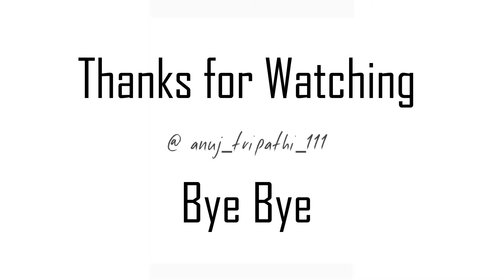Countdown starts to 100th Vlog | Vlog 108 | Anuj Tripathi